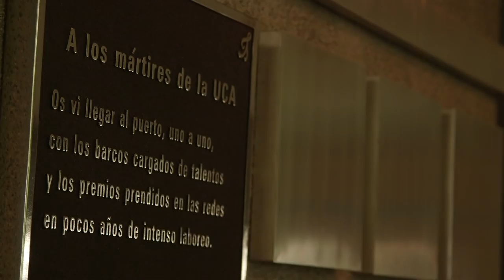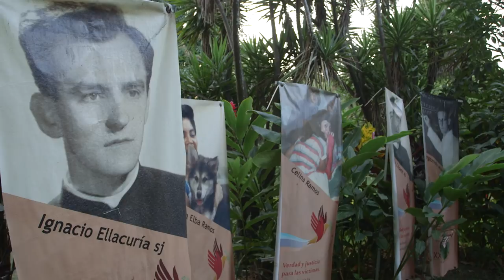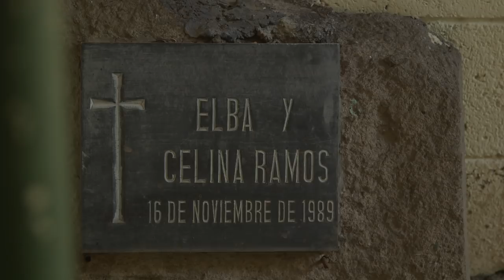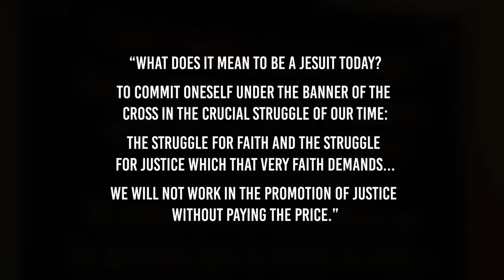The Jesuit Martyrs of El Salvador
Fr. José María Tojeira, SJ remembers the martyrdom of six Jesuits at the University of Central America in El Salvador.

"THEY SAVED LIVES IN LIFE, AND SAVED MORE LIVES IN DEATH."

On November 16, 1989 at three in the morning, government soldiers stormed the Jesuit residence at the  University of Central America (UCA) in San Salvador, El Salvador. They brutally murdered the president of the university, Ignacio Ellacuría, SJ and five of his brother Jesuits, along with their housekeeper Elba Ramos and her daughter Celina. The Jesuits had been strong critics of the civil war ravaging El Salvador in which more than 70,000 civilians were killed between 1979 and 1992.

Fr. José María Tojeira, SJ was the Jesuit Provincial for Central America from 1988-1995 and was on the campus grounds when his brothers were dragged from their beds and shot in the garden behind the residence. He recounts the night of the attack and the immediate aftermath when his own life was in jeopardy. Despite the danger, the Jesuits continued to speak truth to power, standing in solidarity with the poor of El Salvador.

The Jesuit Martyrs are remembered and celebrated by the church on November 16th each year.

Footage shows the tombs of the six Jesuit martyrs in the university chapel, the garden where they were shot (now a rose garden), and the memorial museum on campus.